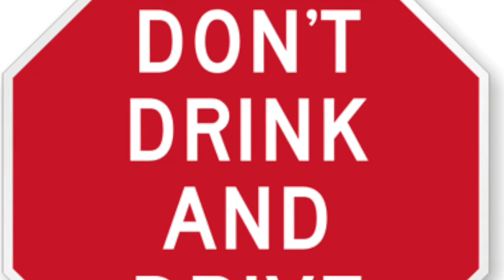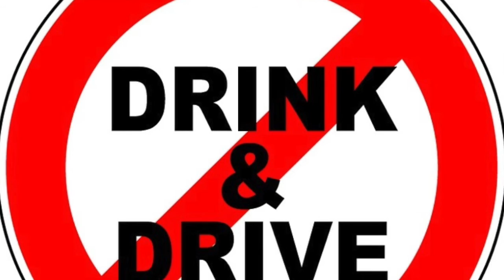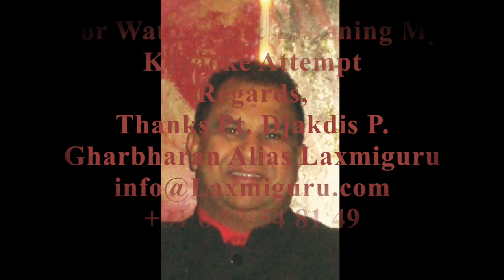mujhko yaaron maaf karna - REMIX | DPG | Laxmiguru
Pt. Laxmiguru brengt “leven” tijdens al zijn Pudja’s door Karaoke Kirtan, Satsang en geeft uitleg in het Nederlands.